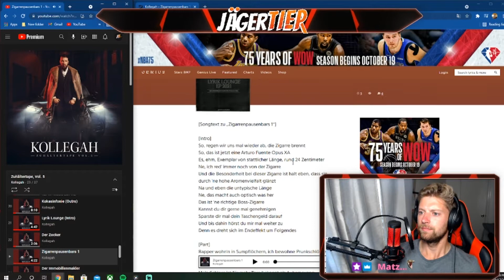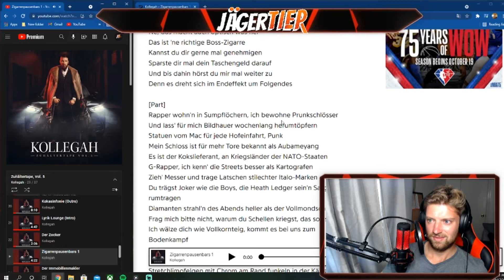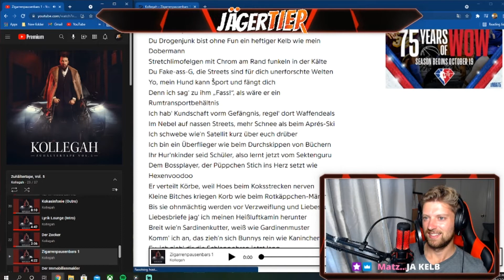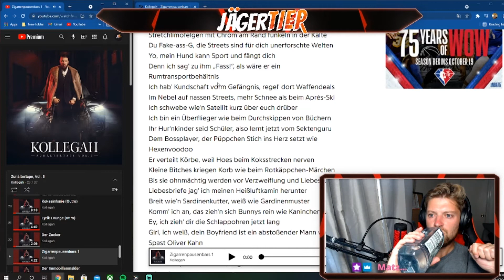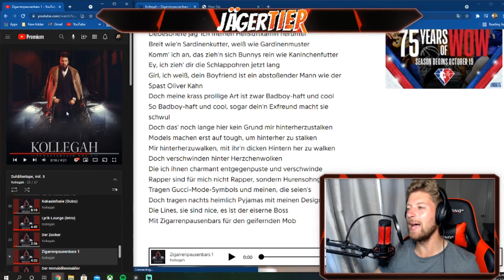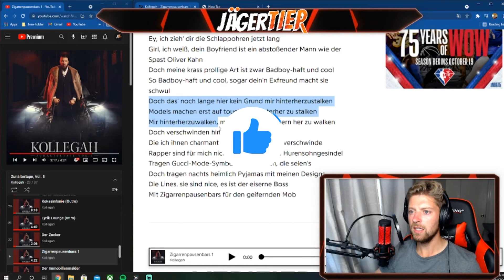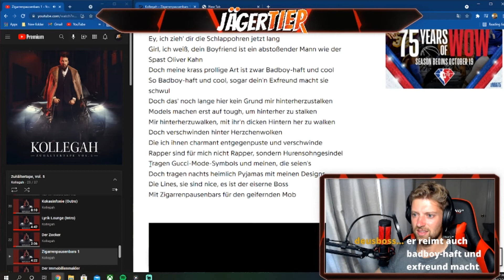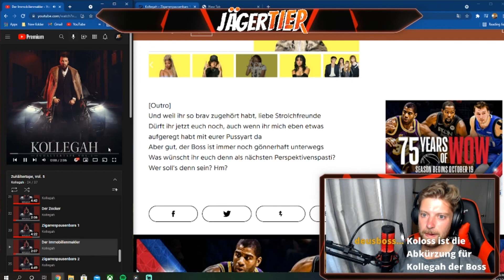Zigarrenpausenbars 1: ZHT 5 Album Reaction Series -- Kollegah (AMERICAN REACTION)